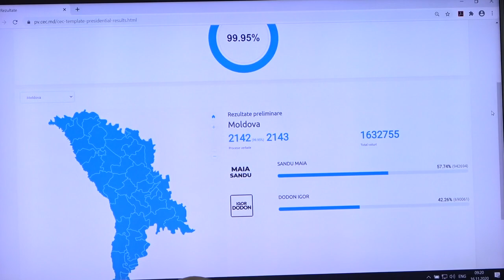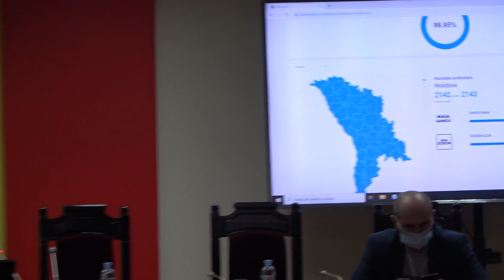Prezentarea rezultatelor preliminare oficiale privind desfășurarea alegerilor prezidențiale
Prezentarea de către Comisia Electorală Centrală a rezultatelor preliminare oficiale privind desfășurarea alegerilor prezidențiale